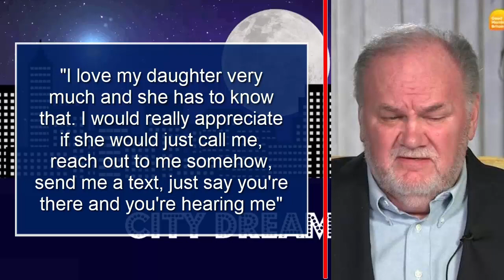Meghan Markle shows off blossoming baby bump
Meghan Markle stepped out for a charming appearance on Tuesday morning, visiting the Royal Variety Charity’s nursing and care home in Twickenham to do arts and crafts, and a little bit of caroling.